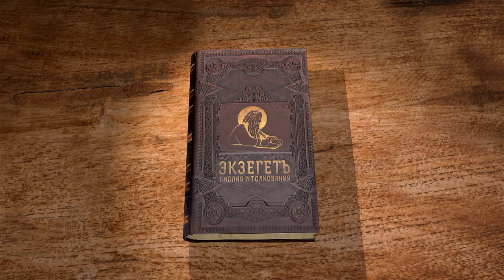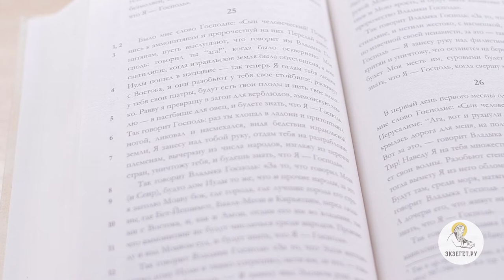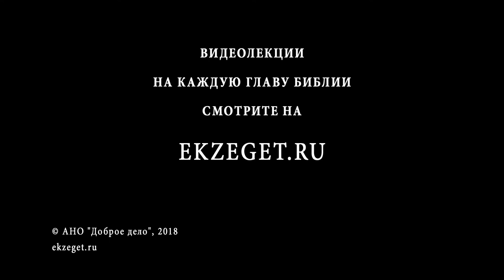Книга пророка Иезекииля. Глава 25. Андрей Десницкий. Ветхий Завет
Начинается раздел книги, содержащий пророчества о язычниках. Давние враги Израиля - Моавитяне, Аммонитяне, Идумеяне и Филистимляне - злорадствуют, но воздаяние ждёт и их. Насколько тяжка вина злорадствующих?